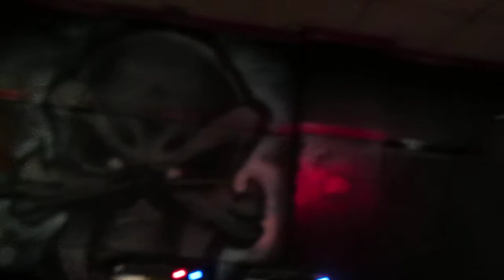BEYOND CONTROL @ Black Kings Bar - August 8